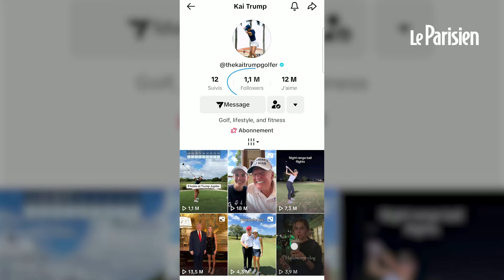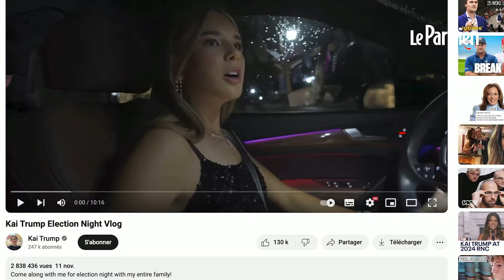Kai Trump, l'influenceuse de la famille du président américain